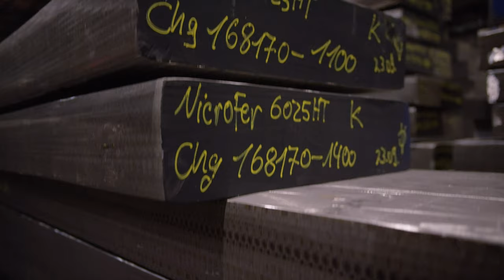VDM Metals - A company of Acerinox Corporate Movie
Learn who we are and what we do in our corporate movie.